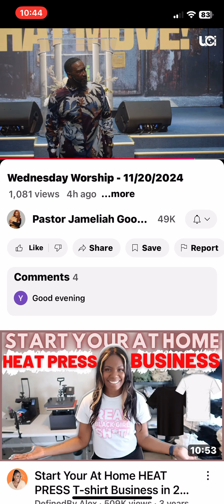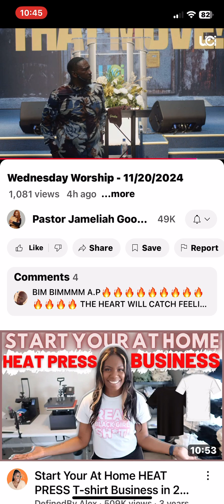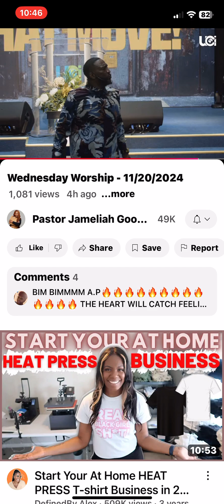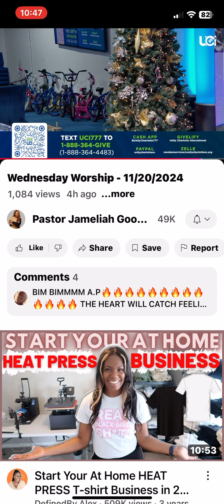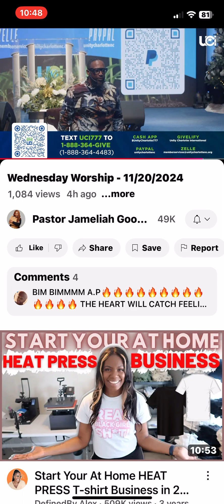🚨🚨🚨 WHEN YOU INSPIRE A FOOL & THEY TURN TO A DAMN FOOL TRYING TO BE YOU EMPATH 🤷🏽‍♀️🚩🚩🚩